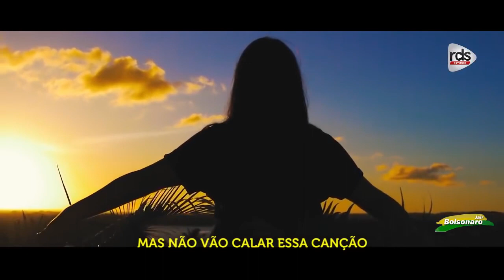MÚSICA BOLSONARO: LUZ DA ESPERANÇA - Estúdio Rds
/// A equipe da RDS produziu um Super Jingle para o Candidato a Presidência Bolsonaro 17. Ficou lindo demais! Confiram!!